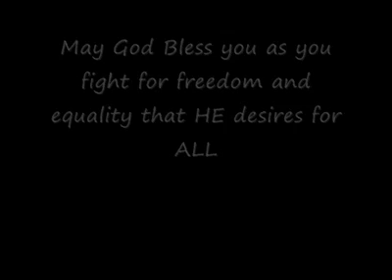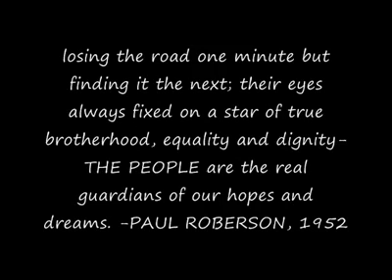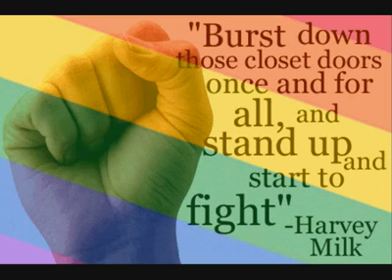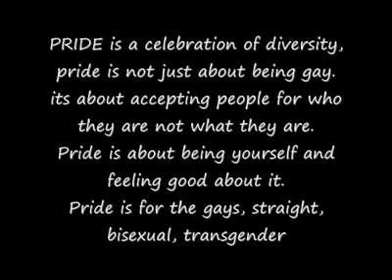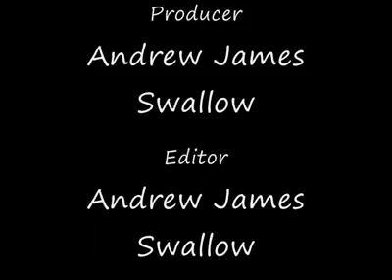Equality now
This is in light of California's Prop 8 decision over turning gay marriage. EQUALITY FOR ALL. THis is originally hosted by C'est La Vie Productions with a special appearance from Lady Vanilla White.
Katandi Media

original May 27, 2009
Photos
Personal Photos and most pulled from internet
I have have no ownership or claimed to any photos used in here except for a couple taken of me or I took, all other photos were pulled from online with Creative Commons
Music
Gloria Gaynor I am What I am
Judy Garland Somewhere over the rainbow